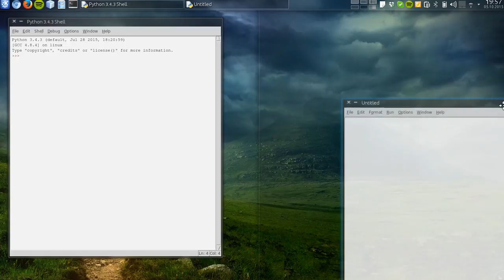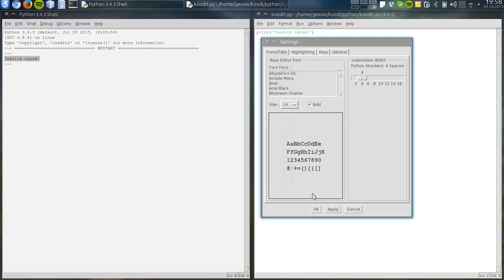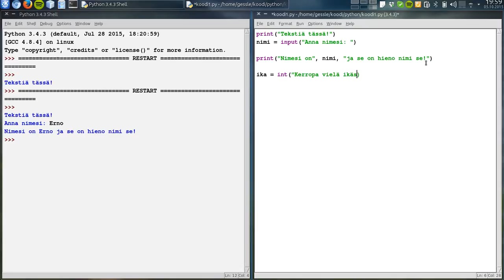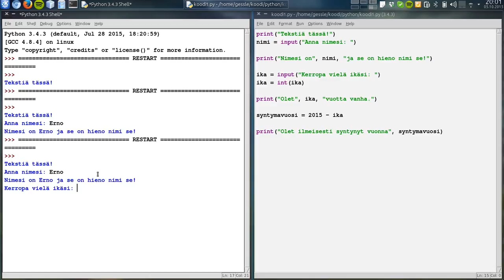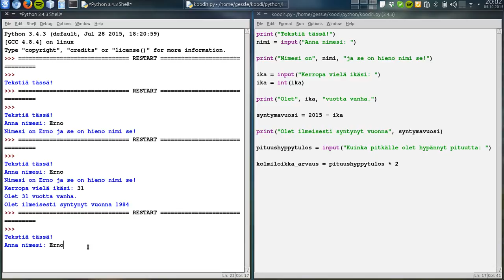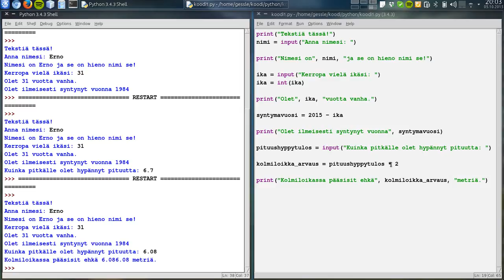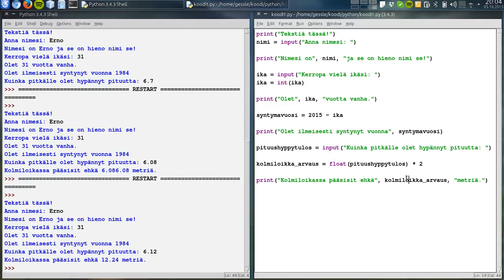Python: input, print, int ja float